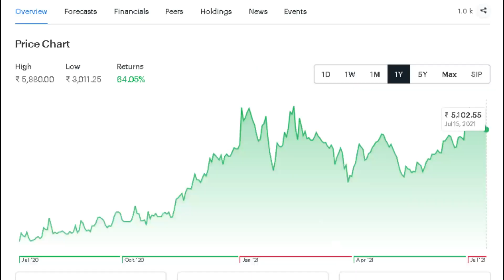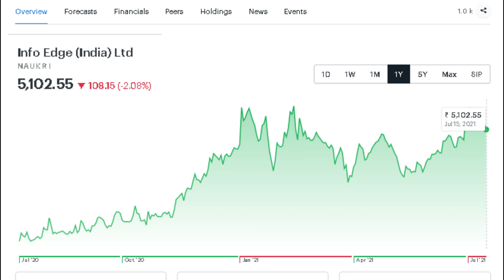Info Edge share latest news | After Zomato's IPO | Share on Boom🤑 | Anil Singhvi🔥🔥